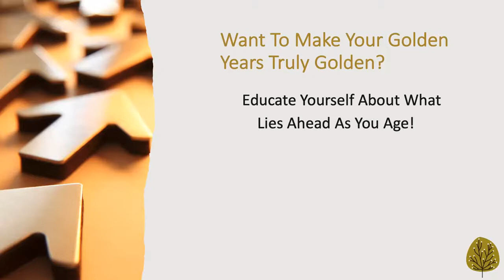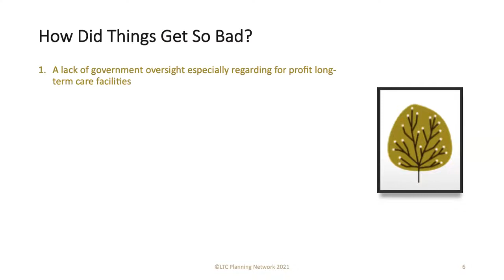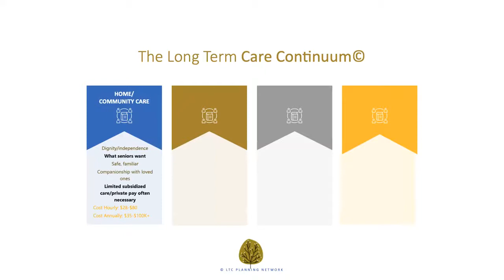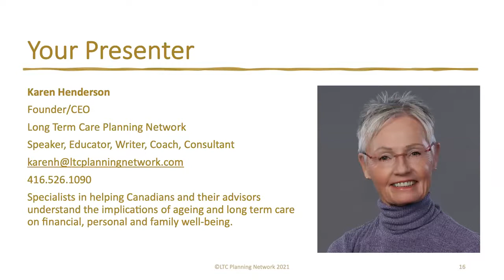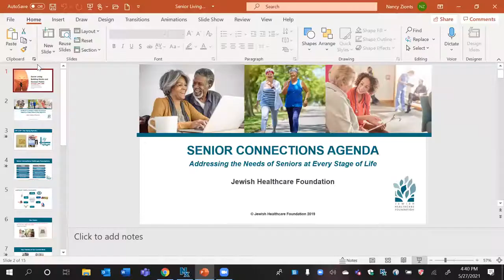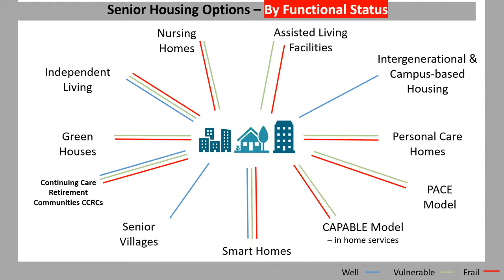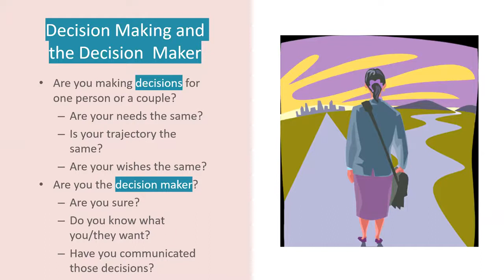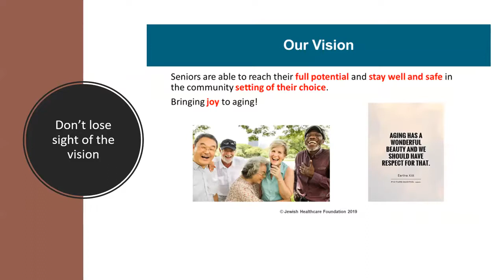Speaker Series - Long Term Care and Your Future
How to make your golden years truly golden! A discussion about Long Term Care and Planning for Your Vision of the Future.

When you think of your future and what you want for your life or your loved ones' lives, is a Long Term Care facility part of the plan? Most would say no, especially after the problems that C0VID helped expose. Long term care isn’t something we WANT to think about in advance or plan for, but the absence of that planning creates quite a conundrum for families and especially women.

This event starts with a heartfelt personal experience from speaker, Karen Henderson, whose Dad died from the flu while in long term care. It was unacceptable then and 20 years later it is even more unacceptable, and then C0VID just exposed even more issues, opening the flood gates of concern. In many instances, residents didn’t die from C0VID, but by starvation, neglect, and abuse and it is something our system and government haven’t come to terms with. As a populus, we are generally apathetic and have ignored long term care facilities, placing our elders there, assumed they would be taken care of.

Author and Speaker Moira Welsh will speak to how we need to focus on changing our approach to care and how we view the aging process in long term care. Aging doesn’t have to be a straight downward deterioration. Aging can be lively and fun, living up to our potential at any age with a sense of connection and friendship, in the community setting of your choice, thus eliminating loneliness, which is a prevalent issue in senior living.

You will be educated on different possibilities of living Happily Ever Older, ways that could include a long term care facility or something outside of the traditional systems, like Golden Girls homes.

Speaker Nancy D. Zionts will cover how to go about making a plan for you and/or your family members' future and how you can reach your vision of full potential to live out your golden years. It’s important that you are well informed and are considering:

Facts about the system and care continuum,
Myths about government subsidies,
Establishing your decision makers,
Physical and cognitive functioning,
Financial resources,
Different aging of your spouse,
Social community support
and what your true wishes are.

It is up to us to shape our futures, including what is needed to change at a government level and how you can be part of the decisions for change.

Take a moment to learn more about them.

RBC Dominion Securities Inc. - Paul Chapman
Truly Differentiated Advice.
Are you happy with your current investment, estate and wealth plan?  Paul offers you a second opinion at no cost or obligation.

See more about Paul here and what he can do for you!

Paul Chapman, CIM®, MBA, BESc | Investment & Wealth Advisor | RBC Wealth Management | Dominion Securities Inc. | office | mobile | 1 First St Suite 230, Collingwood, ON L9Y 1A1

The Cheese Gallery and Georgian Hills Vineyards.  The perfect place for all your favourite wines and cheeses - In the heart of charming Thornbury.

Georgian Hills Vineyards - Like the red fox that has used its agility and cunning to adapt to the evolution of the planet over hundreds of thousands of years, so too have grape growers and winemakers evolved their practices to adapt to colder climate regions.